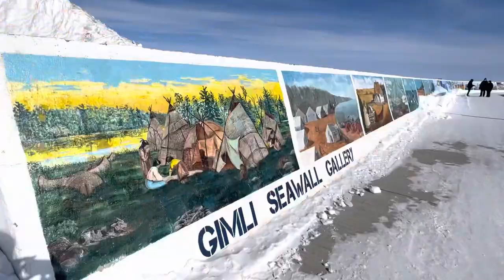Paintings on the Beach